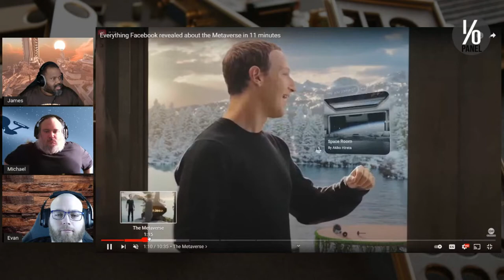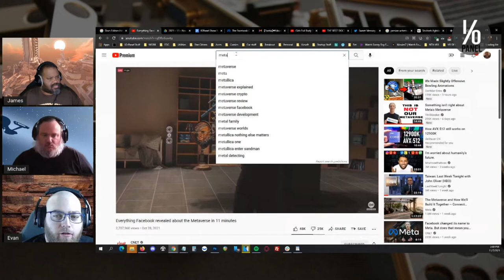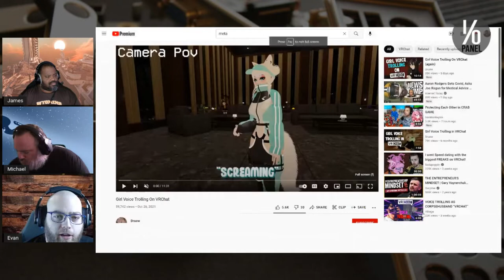I/O Panel Ep 240 - Dangerous Hispanic Women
This week we discover a love of great SciFi. We celebrate the compassion of fabled humanitarian Travis Scott. Evan lectures us on the quality Chief O'Brien Memes and we get into the Meta or Facebook's newest debacle. So sit back with your Oldbay Chips and listen up.